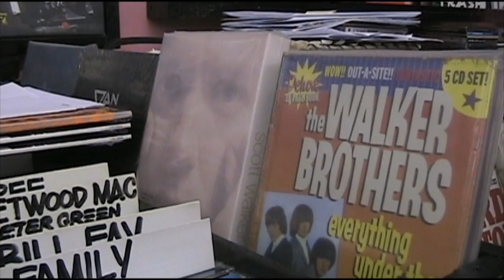Steve Kay, owner of Vintage Vinyl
Steve Kay opened Vintage Vinyl in Evanston, IL, in 1979, and still owns the record store today.  What's it like owning your own record store anyways?